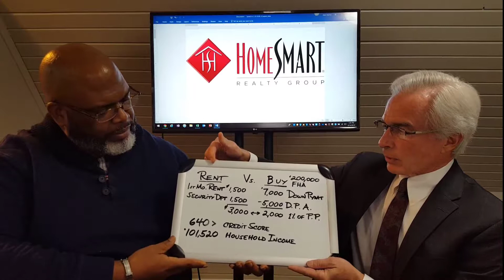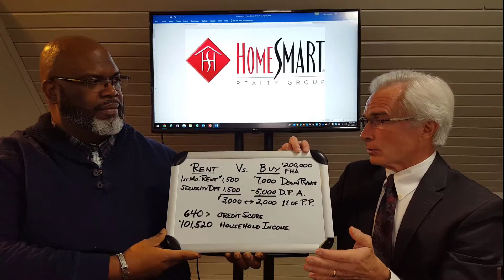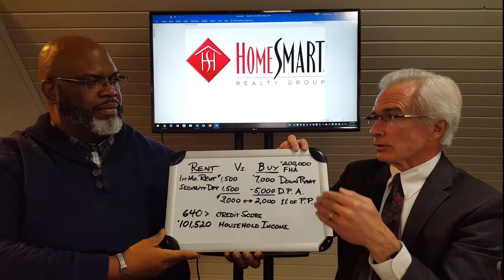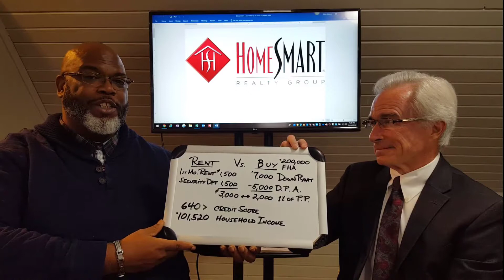Home Ownership Got Easier With Down Payment Assistance; Buy A Home For 1% Of The Purchase Price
Is 2019 the year you BUY A HOME FOR ONLY 1% of the Purchase Price?...Amazing!! A $200,000 home could be purchased for as little as $2,000. For existing homeowners AND first time homeowners. Are you waiting to purchase because you do not have enough in savings? Would you like to know how to purchase your next home for only 1% of the purchase price? Find out how you can become a homeowner with this amazing program...Click this link and find out how Don't keep this a secret, Click the SHARE button to let your friends see if they also,can purchase a home for only 1% of the purchase price.